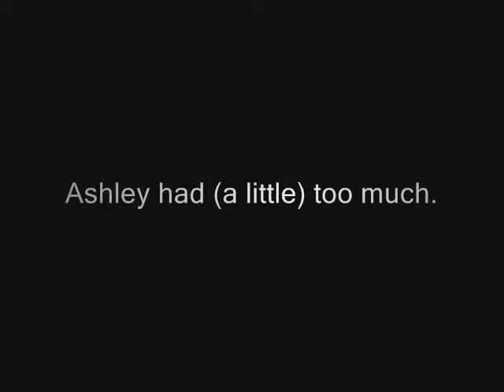Typical Ashley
One wild night, Summer 07'